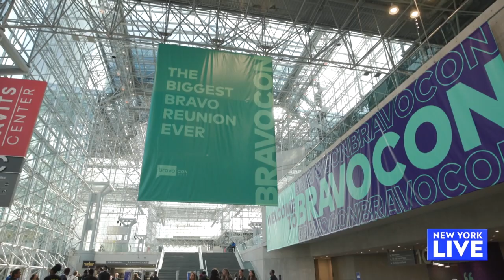Bravocon 2022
Ashley chats with Bravolebrities on the blue carpet at Bravocon 2022 for New York Live on WNBC